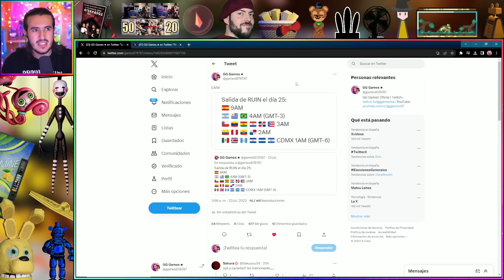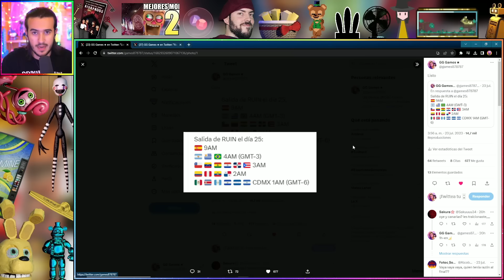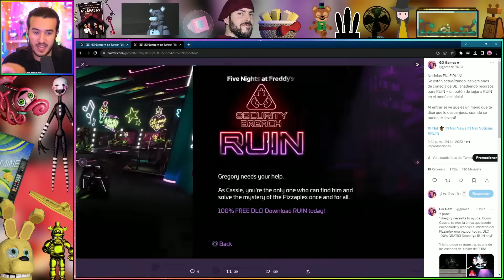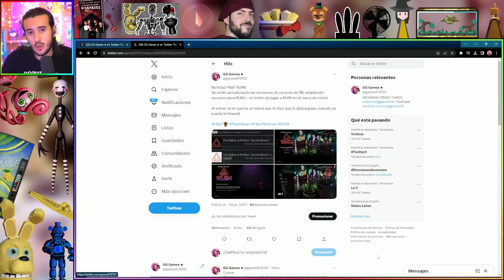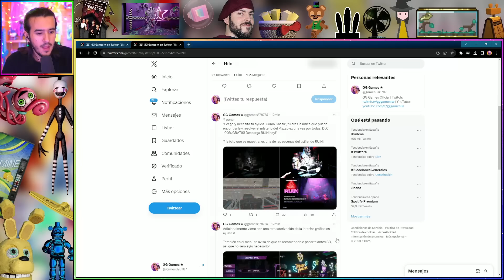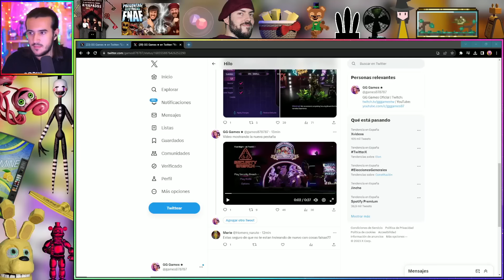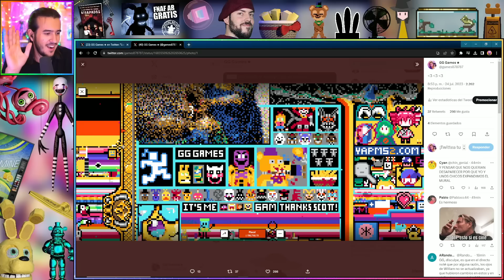NUEVO MENÚ de FNaF SECURITY BREACH RUIN + FECHAS + ¿DÓNDE JUGARÉ el DLC?